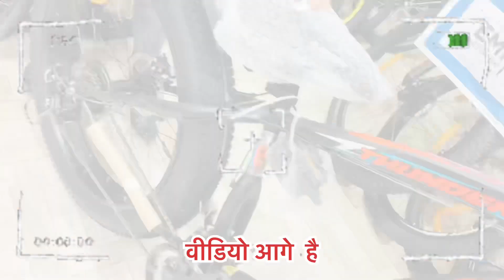ख़रीदें सबसे सस्ती वो भी kross brandade cycle 😱🔥// cheapest cycle market in Delhi wholesale price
Shop address
AS CYCLE WORKS || best cycle store k2/block khasra no/836 near mata chowk Vasant Kunj roud Mahipalpur New Delhi 110037,
Owner name/ bahar saifi,

THIS VIDEO IS ONLY FOR THE PURPOSE OF EDUCATION. WE ARE JUST PROVIDING MARKET INFORMATION. WE ARE NOT PROMOTING OR DEFAMING ANY BRAND IN ANY PROFIT OR LOSS ON ANY WAY. PLEASE CHECK BEFORE BUYING GOODS AND MAKE SURE FOR YOUR DECISION.